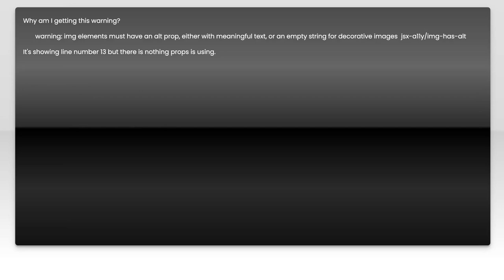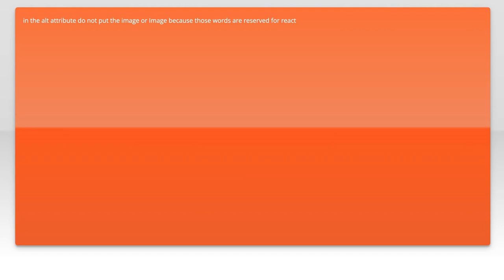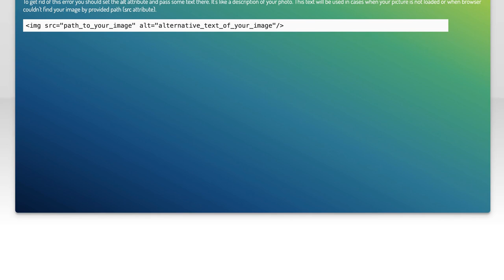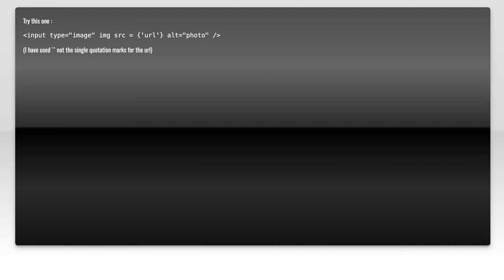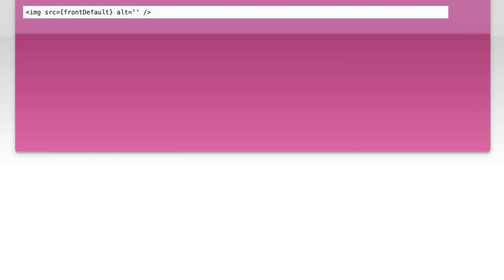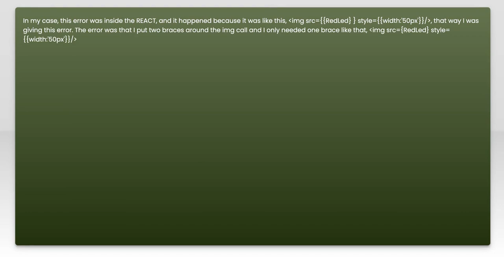What does this warning message mean? 'img elements must have an alt prop, either with meaningful...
javascript: What does this warning message mean? &#39;img elements must have an alt prop, either with meaningful text, or an empty string for decorative images&#233